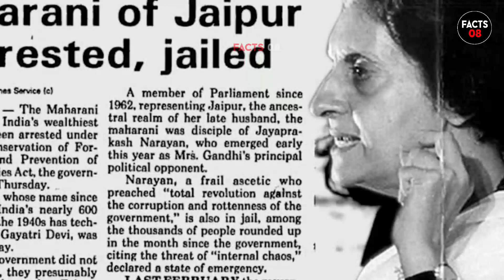Top 3 india unsolved mysteries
◆इस वीडियो मे use की हुए वीडियो free stock videos   photos से ली गयी है